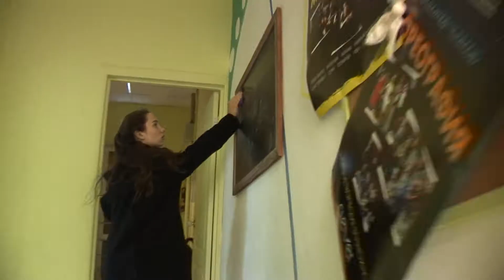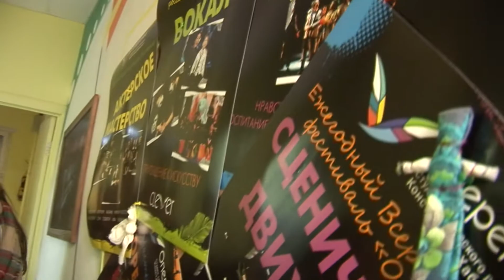К нам приехал "Хахачу"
Студия творческого развития "Хахачу" (г. Уфа) приехал в гости к студии "Клевер" (г. Иваново). В программе экскурсии, мастер классы, спектакли.